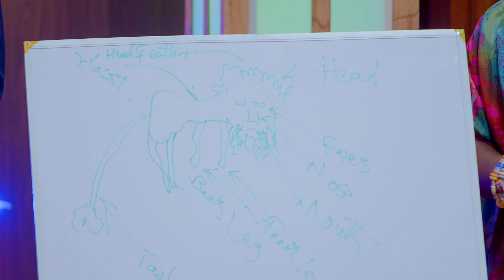The Bachelors’ lion drawing circus – Husband Material| S1 | E11 | Akwaaba Magic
The Bachelors unleash their inner Picasso, leaving the Judges in stitches with their hysterical lion drawings and wildly incorrect labels.